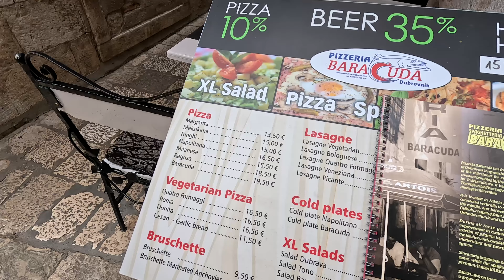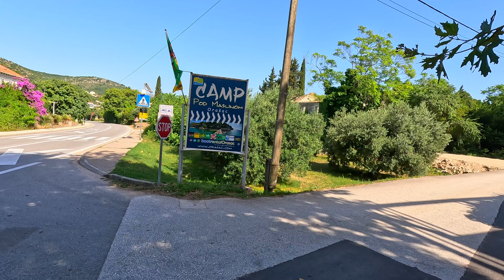Obytkou do Chorvátska | Je toto mesto PERLA JADRANU? Kde sme kempovali?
Presúvame sa karavanom do Chorvátska a rozhodli sme sa navštíviť Dúbrovnik, o ktorom sa hovorí, že je to mimoriadne romantické mesto a zároveň PERLA jadranu. Pozrite sa ako to tam vyzerá na prelome sezóny v polovici júna a v akom kempe sme sa rozhodli zostať tak, aby to bolo čo najvýhodnejšie pre nás.

🎺Páčí sa ti hudba vo videu?